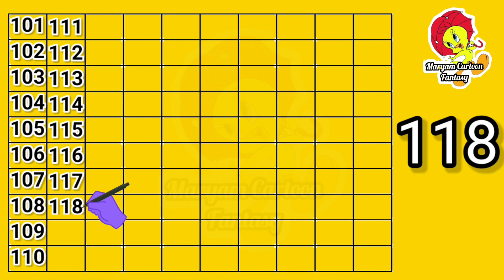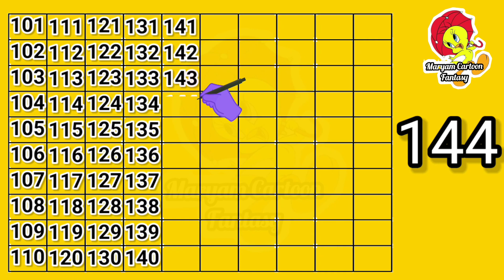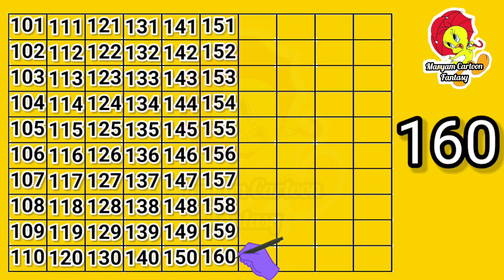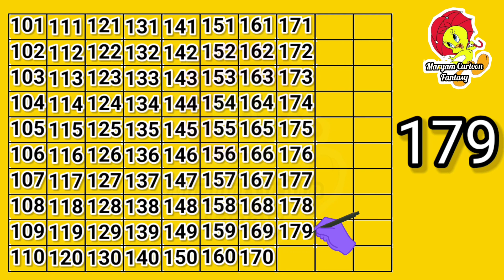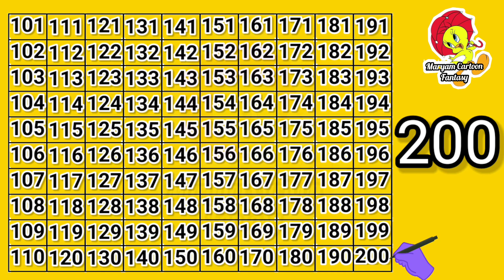Counting 100 to 200 | Numbers song | 123 | 101 | 123 Number | Maryam Cartoon Fantasy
Counting 100 to 200 | Numbers song | 101 | 101 to 200 | 2 Hundred | Two hundred |123 Number | Ep 02 | Maryam Cartoon Fantasy

Counting learning 101 to 200
123, ginti
12
hundred
one hundred
one hundred one
101
two hundred
2 hundred
one hundred to two hundred
counting 12
123 123
101 to 200
123 song
123 counting
1234
song 101 se 200 tk
counting 123
one two three four
123 numbers
numbers song 101-200
one two three 1hundred sy 2hundred tak
one two three two hundred tak
numbers 101 to 200
counting song
101 to 200 counting song
101 se lekar 200 tak ginti
one one
200
100
100 to 200 counting
101 to 200 counting
100 to 200 ginti
101 to 200 ginti
123 ginti
one two counting